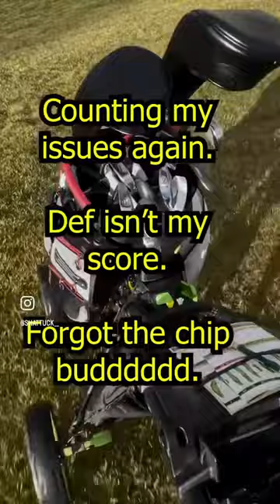I took deep breaths after this#fyp